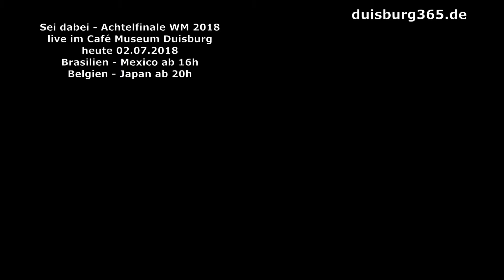Cafe Museum Duisburg Die WM Achtelfinals am 02 07 2018 sei dabei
Nach den spannenden Spielen von gestern, in denen sich Russland und Kroatien jeweils nach Elfmeterschiessen für die Viertelfinals der WM 2018 qualifizieren konnten, geht es heute mit den Begegnungen Brasilien - Mexico (16h) und Belgien - Japan (20h) weiter. Sei dabei im Cafe Museum / Restaurant/Kneipe/Biergarten Duisburg im Kantpark Duisburg, direkt neben der Cubus Kunsthalle Duisburg. Dort werden alle Partien live drinnen und draussen übertragen, bei leckerem Essen, guten Getränken in gemütlicher Atmosphäre... Mehr in unserem kurzen Videobeitrag.